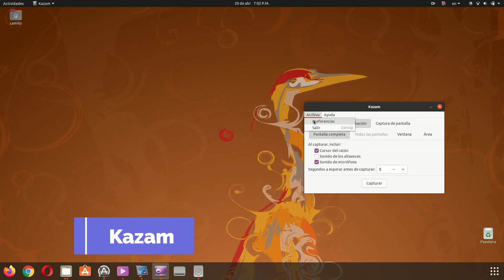Como cambiar el formato de guardado d video de Kazam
Mp4, avi. etc podras cambiar para que tu capturador de pantalla grabe en otro formato los videos que haces de tu escritorio.